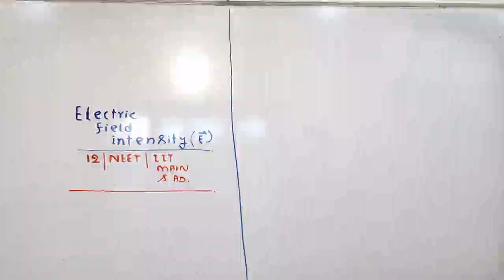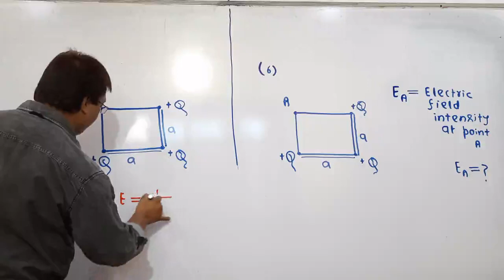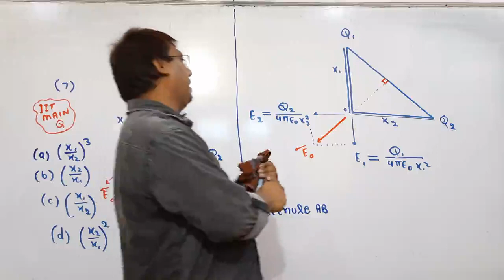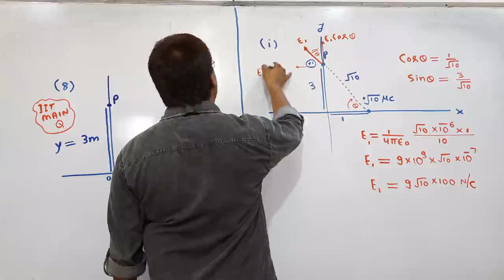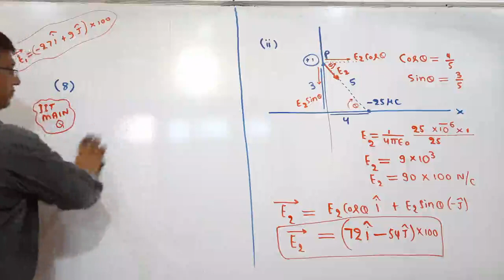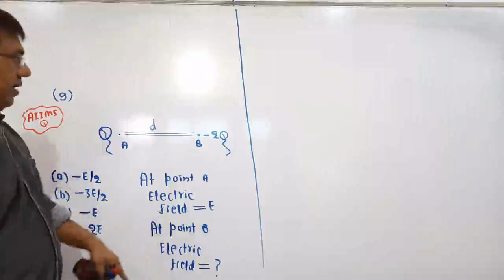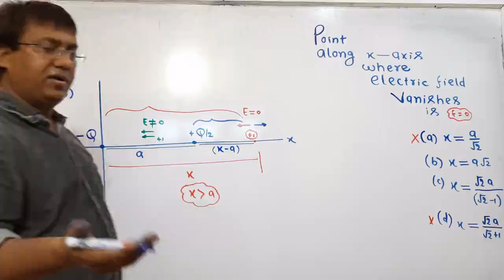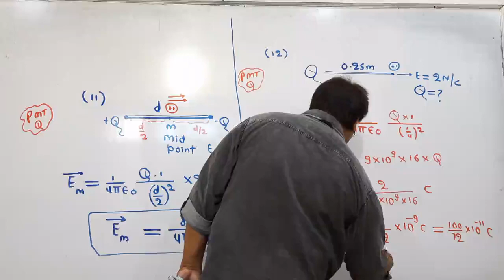Electric Field Intensity _Lecture_2_Electrostate_Part_2_NCERT_Board_12th_NEET_IIT-JEE(Mains&Advance)